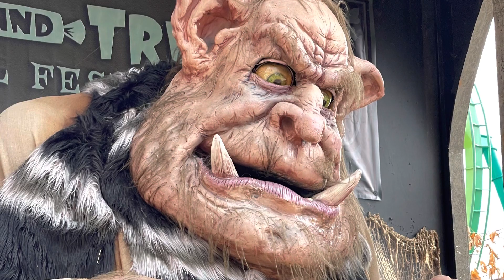Ogre - Cedar Point - Oct 3 2021